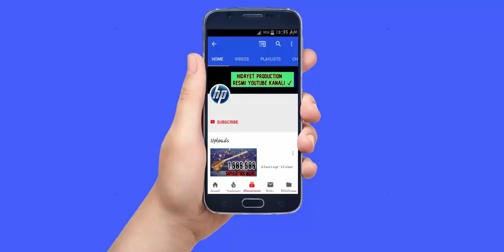Avara Hind Musiqisi | Gitara Super Ifa